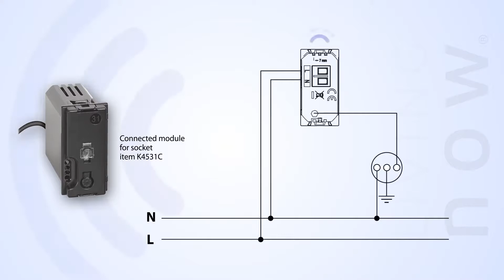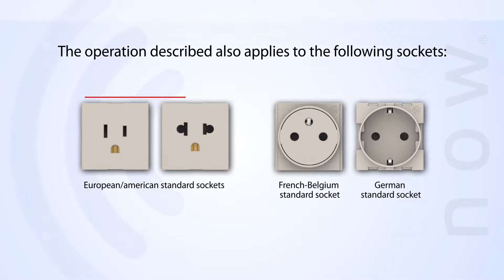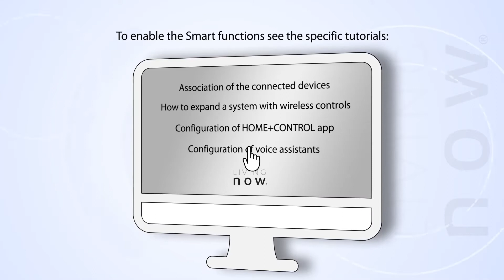Módulo conectado para tomacorrientes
Aprende a instalar el módulo conectado para tomacorrientes Art. K4531C. Este módulo además de energizar y desenergizar el tomacorrientes, te permitirá conocer en tiempo real el consumo de los aparatos que tengas conectados.